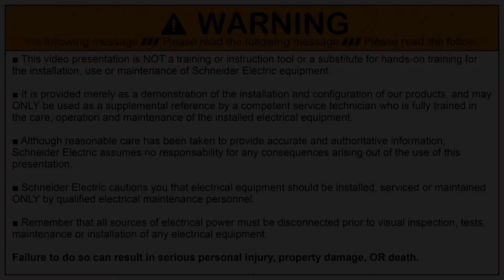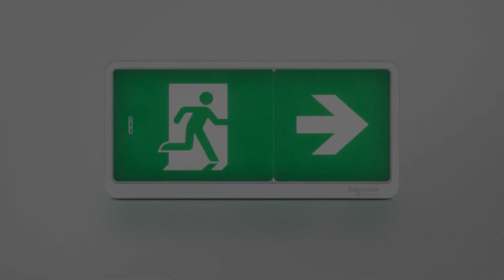How to Transform Exiway Light into an Exit Sign Luminaire | Schneider Electric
Exiway Light is transformed into a signaling device with a practical kit (OVA53214) consisting of a led lens and a set of plastic pictograms for all signals: right, left, bottom, top. Visibility distance up to 20 meters.